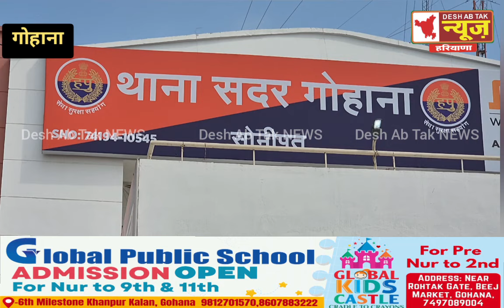गोहाना की गांव मुडलाना में जमीनी विवाद में चचेरे भाई को मारी गोली, पीजीआई रेफर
@DESH AB TAK News
deepender hooda ki rally।